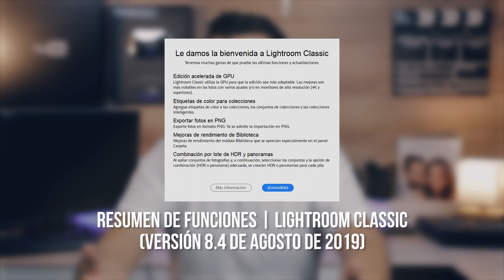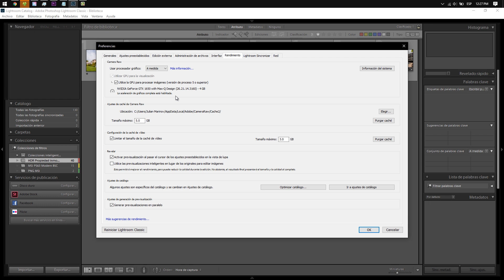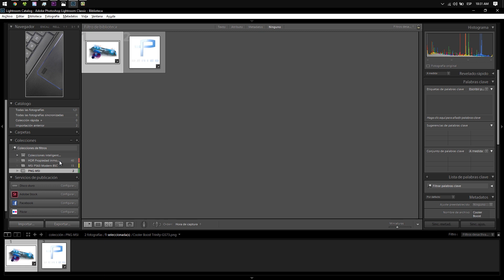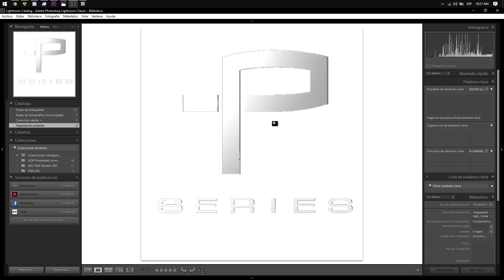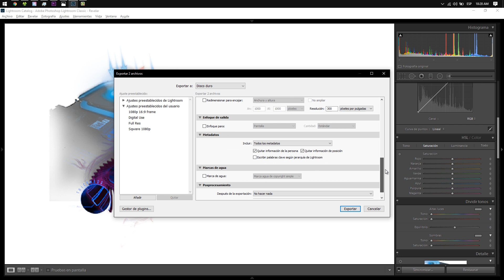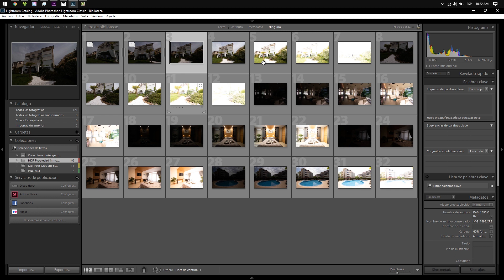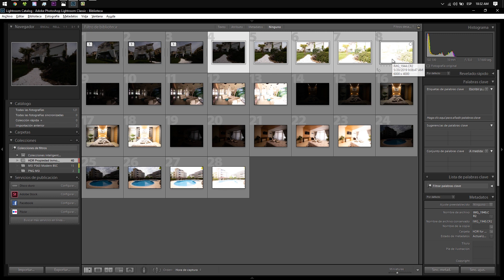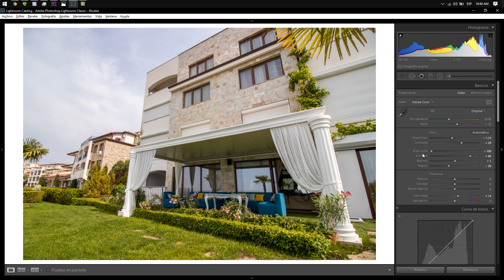Lightroom Classic versión 8.4 | Resumen de novedades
El nuevo Lightroom Classic versión 8.4 trae varias funciones nuevas que cada fotógrafo debe conocer! En éste resumen de novedades muestro las 5 principales funciones de esa nueva actualización del software de Adobe. Editar HDR por lotes, Configurar el uso de la GPU (tarjeta gráfica) para el procesado, etiquetas de colores para las colecciones y más.

Para conocer la lista completa de todas las novedades en Adobe Lightroom Classic Versión 8.4 haz clic aquí:

SÍGUENOS